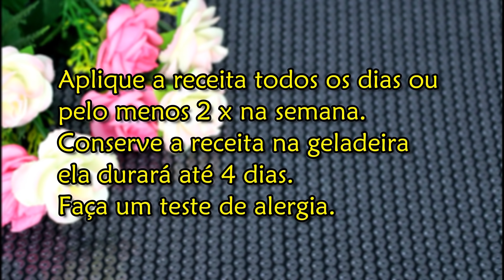Basta Isso Para Ter Um Cabelo Gigante e Lindo Em Pouco Tempo!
Como fazer para o cabelo crescer rápido?
Essa é a uma dúvida muito frequente quando falo sobre crescimento capilar. Que os cabelos crescem todo mundo sabe, mas como fazê-los crescer mais rapidamente? Confira algumas dicas para o cabelo crescer rápido:

  Seja paciente. Esperar o cabelo crescer é uma grande batalha contra a ansiedade, principalmente para quem deseja um crescimento eficaz e imediato. Mas calma! Ter paciência é a grande solução para quem quer cabelos compridos e lindos, afinal, o crescimento capilar não acontece da noite para o dia, e sim requer, entre outros fatores, tranquilidade e paciência;
Alimente-se corretamente. Comer alimentos saudáveis é, também, um quesito importantíssimo para quem deseja ter cabelos longos e bonitos. Os nutrientes e vitaminas ingeridos são enviados ao couro cabeludo, contribuindo para a vida saudável dos fios e refletindo na beleza do cabelo;
   Use os produtos certos. Faça receitas naturais para estimular o crescimento dos fios, esses são os mais baratos e eficazes por serem livres de químicas e conservantes. Fazer uso de produtos que incentivem o crescimento capilar e combatam a queda é uma ótima forma de proporcionar ao couro cabeludo todas as substâncias necessárias para ativar o crescimento dos fios.

*A RECEITA E CONTRAINDICADA PARA GRAVIDAS E LACTANTES.